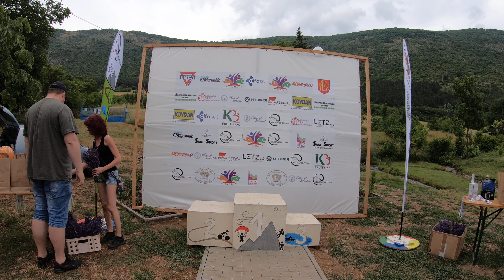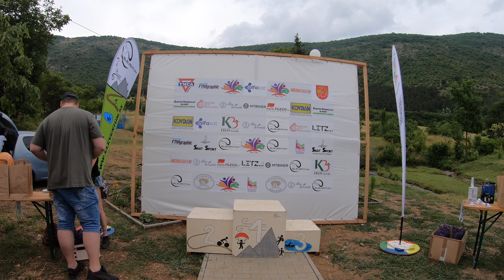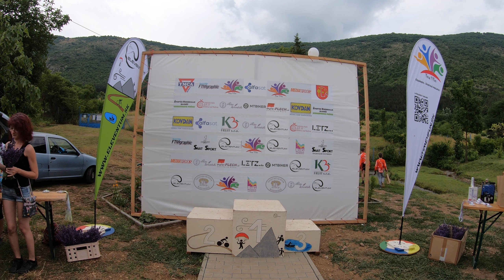2021 Hrhovský divočák Detská Východ MTB liga 7 .kolo - 1časť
Vyhlasovanie výsledkov 7.kola Detskej Východ MTB ligy Hrhov - Hrhovský divočák 1.časť